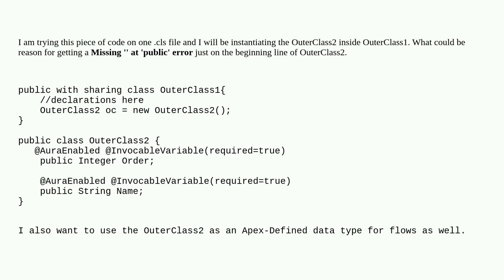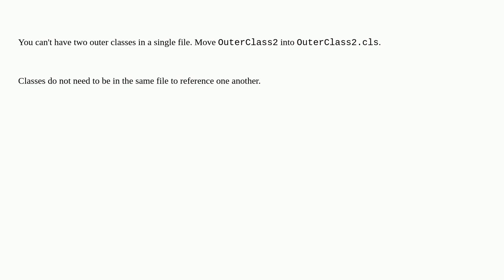Salesforce: Creating two outer classes in one .cls file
Creating two outer classes in one .cls file

A special thanks goes out to the awesome community

  apex